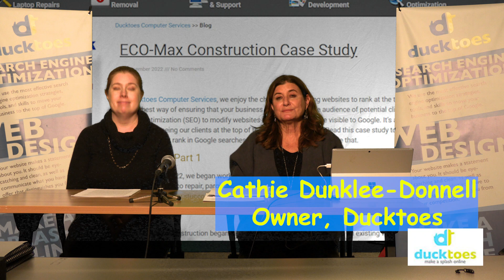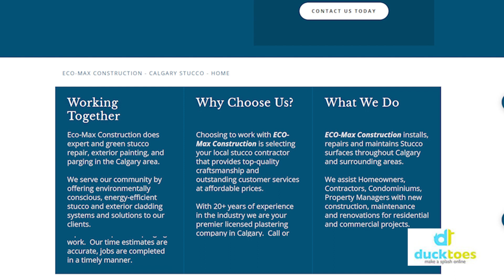Ducktoes Episode 2: How to Deal with Web Builder Woes - Case Study of Eco-Max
Do you have a web builder website that doesn't rank well? Watch this video to find out what to do. We did a case study with a client's website to see if removing it from the web builder to a WordPress site would increase its ranking.

The owner is probably the best stucco repair and parging contractors in Calgary. He is so good, he deserves to rank.

We could do the same for you.

We learned with our case study that some web builders will never rank in search engines like Google. These sites need to be moved to a regular hosting environment using WordPress or html and css. Then you can optimize it, and watch it climb the ranks toward the top.